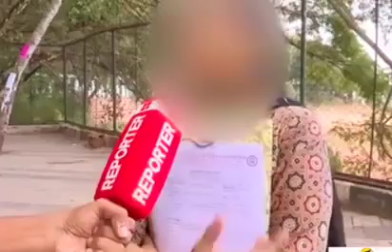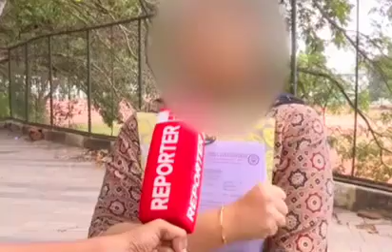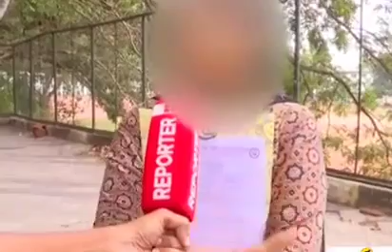അത് പിന്നേ കാങ്ക്രസ് ഗണേശൻ പിള്ളസാർ അമ്മേടെ നായർ 😂😂😂😂